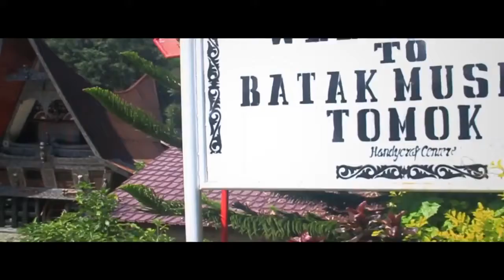Pesona Sumatera Utara | SRF FK USU 2018